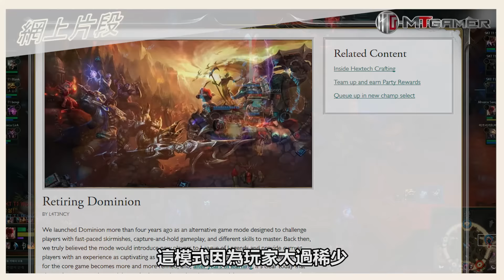《電競戰報》水晶之痕無人玩 2月22關門大吉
《英雄聯盟》裡的「水晶之痕」模式因為玩家稀少
所以官方決定將於2月22正式關閉這模式